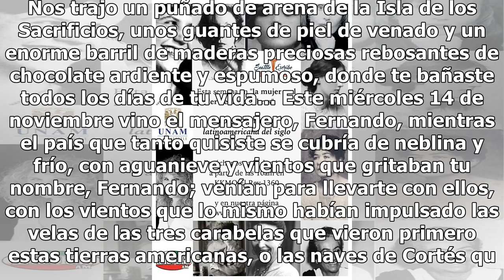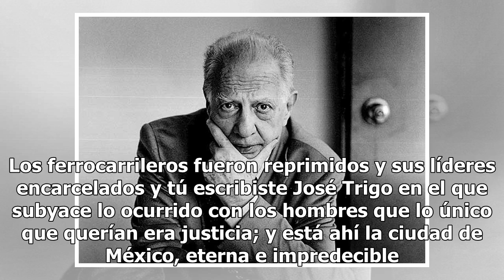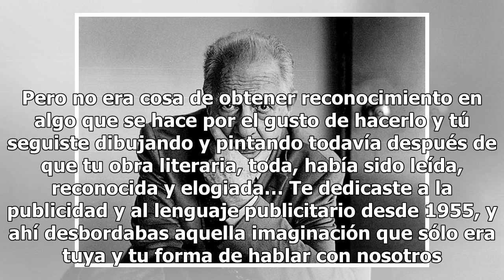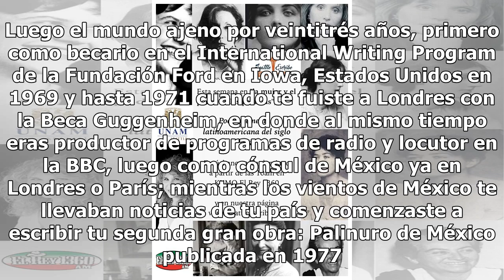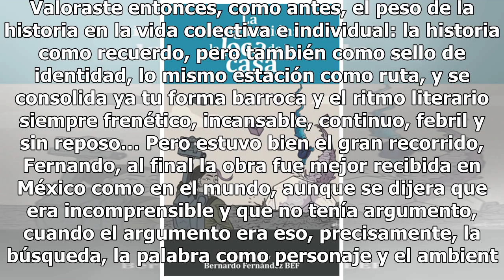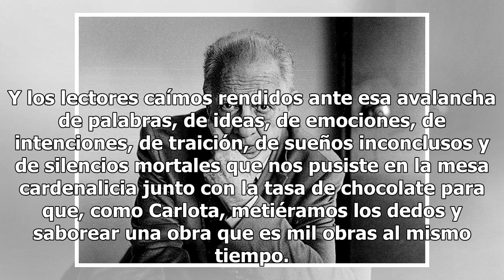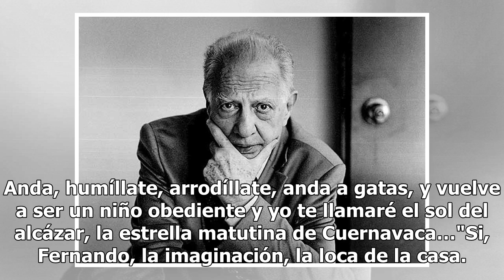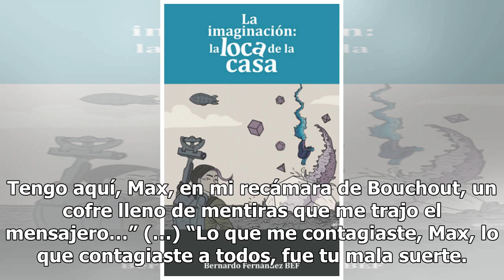Fernando del Paso, “La imaginación, la loca de la casa”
Si, Fernando, ayer vino el mensajero a traernos noticias infaustas. Vino en una sola bocanada de viento luminoso preñado de papagayos. Nos trajo un puñado de arena de la Isla de los Sacrificios, unos guantes de piel de venado y un enorme barril de maderas preciosas rebosantes de chocolate ardiente y...